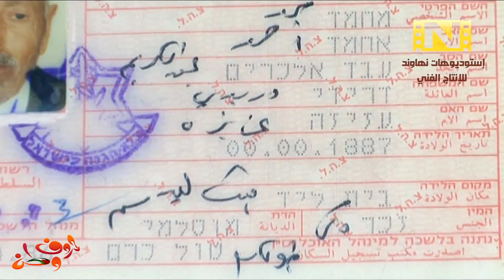مواليد 1887 . الحاج ابو العبد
برنامج حروف وطن .  من إنتاج باسل عطا الله وتنفيذ استوديوهات نهاوند للإنتاج الفني ., إعداد وتقديم نافذ أبو شرخ . تصوير وإخراج  باسل عطاالله ..

استوديوهات نهاوند للإنتاج الفني ,